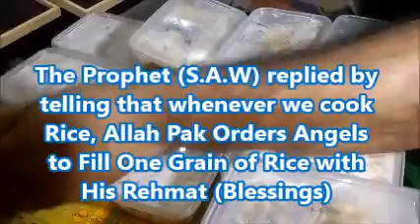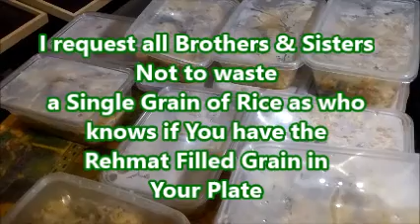ThursdayLangar | LFS | Mutton Pulao | LahoreFoodDistribution | LahoreFoodService | LahorePoor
Every day, we distribute food & fruits among poor and deserving people , those who fall in category of "Mustaheqeen" like sick, orphans, disabled, handicapped, widows etc with no source of income, sometimes living in tents like mini slums, jhuggi or jhonpari. PLEASE HELP US IN HELPING THEM. Support this cause by donating your Charity, Zakat, Sadqat & Khairat, even if You could donate 1 dollar, it will help us to feed 2 people.